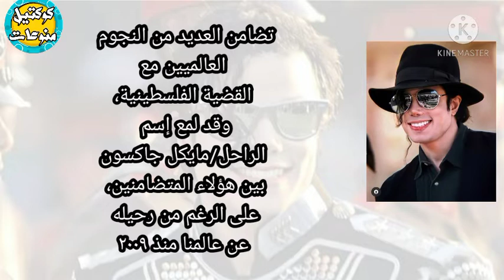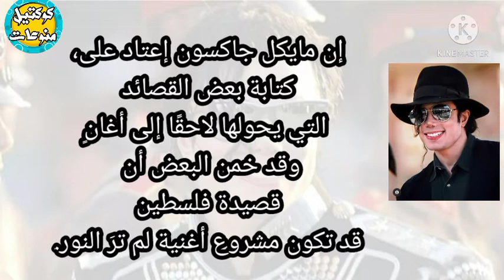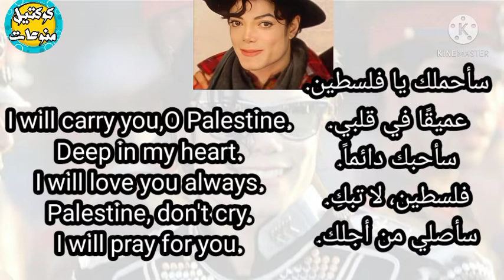فلسطين سأموت من أجلك | قصيدة لمايكل جاكسون | Michael Jackson's Poem on Palestine 🇵🇸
في ظل الأزمة الفلسطينية الراهنة وما تداولته منصات التواصل الاجتماعي عن تضامن المشاهير مع القضية الفلسطينية
يكشف هذا الفيديو عن قصيدة كتبها مايكل جاكسون بخط يده عن دعمه للقضية الفلسطينية منذ ما يقرب من ٣٠ سنة وقد تداولها محبوه ومعجبوه في منصات التواصل الاجتماعي